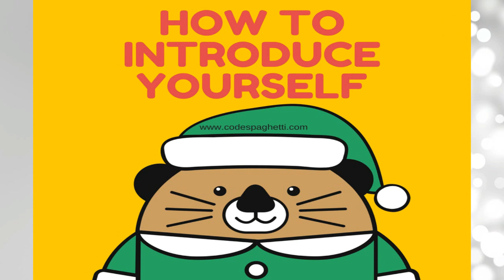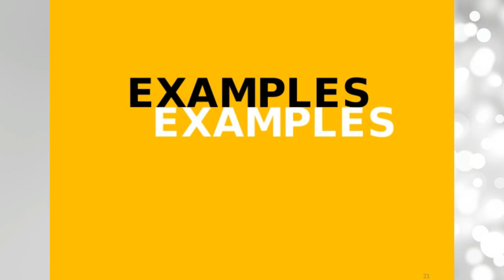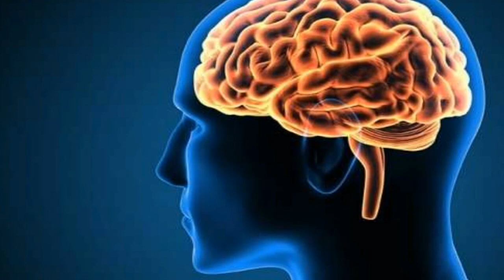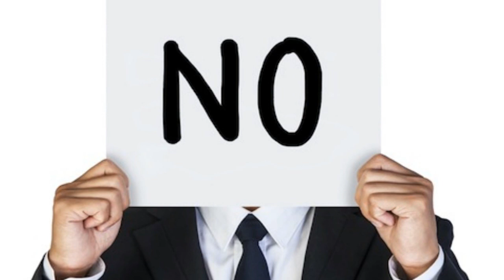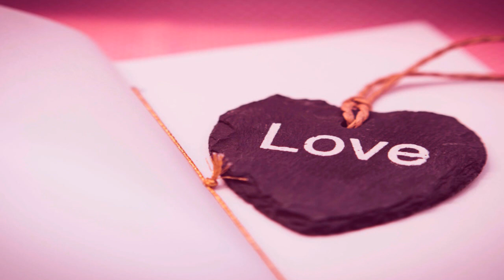নিশ্চিত চাকুরী পাওয়ার টিপস | 3 Tips to Get a Sure Job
আমাদের স্বপ্নের চাকুরী তখনই আমাদের কাছে ধরা দেবে যখন আমরা নিজেকে বেষ্ট হিসাবে জব ইন্টারভিউ তে প্রমান করতে পারব। আর সেটার জন্য জানা প্রয়োজন জব ইন্টারভিউ এর মোষ্ট কমন প্রশ্নগুলো কি কি? আর কিভাবে আমরা তার সবচেয়ে বেষ্ট আনসার দিবে পারব।
আমাদের আজকের ভিডিও তে আমরা সেটাই বলে দিয়েছি যে কিভাবে আমরা প্রতিটি প্রশ্নের সবচেয়ে বেষ্ট আনসার দিয়ে ইন্টারভিউ বোর্ডের মন প্রান সব জয় করে নিতে পারি আর পেতে পারি স্বপ্নের জব।
বেশ কিছু চমক আছে আমাদের ভিডিও তে। যা আপনাদের দারুন উপকারে আসবে। আশা করছি আপনারা পুরো ভিডিও টি দেখবেন ও আপনাদের কোন অংশ টি সবচেয়ে ভালো লেগেছে আর কোন কথাটি সবচেয়ে খারাপ লাগেছে কমেন্টে তা জানাবেন।
ভালো থাকবেন।
ধন্যবাদ।
1. "Tell me a little about yourself."
You should take this opportunity to show your communication skills by speaking clearly and concisely in an organized manner. Because there is no right or wrong answer for this question, it is important to appear friendly.

2. "What are your strengths?"
This is a popular interview question. They want to know what you think of yourself. Although this is a general question, there is a wrong and right answer. The wrong answer is a generic answer saying you are organized and friendly. Although it will not hurt you during the interview, it will certainly not help you either. Answer this question based on the type of job you are applying for.

3. "What are your weaknesses?"
For this answer, you should display a weakness that can be seen as a strength. There are many types of answers that will work. Some answers will be good answers for certain jobs, while the same answer will be a bad answer for a different job. Select an answer that will work for the position you are applying for.